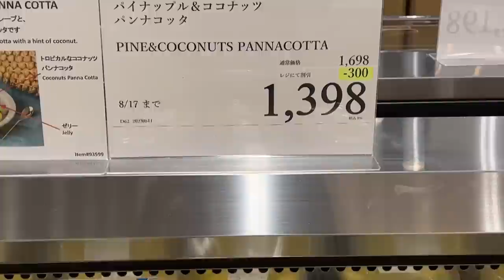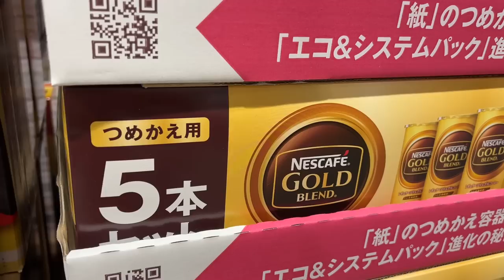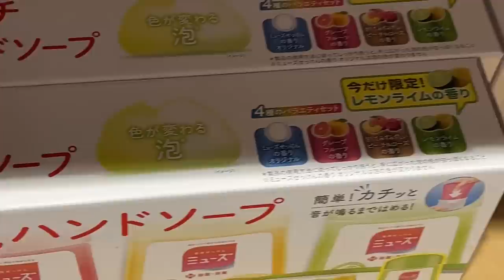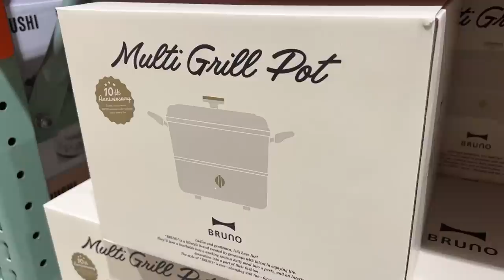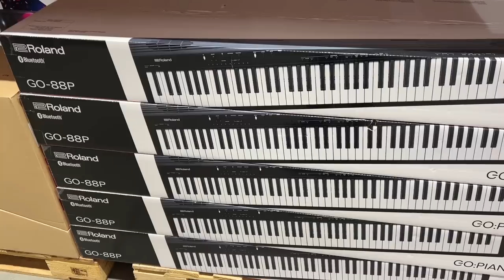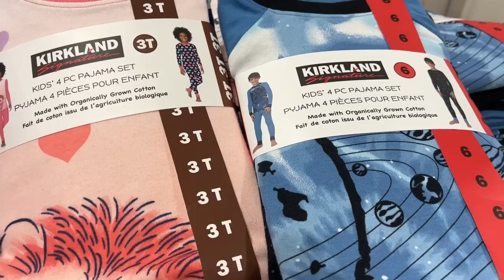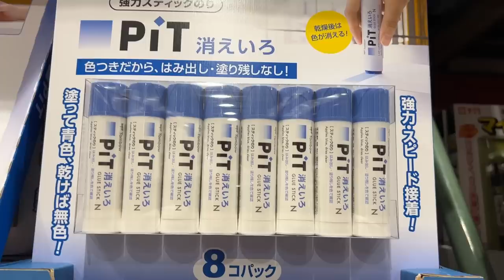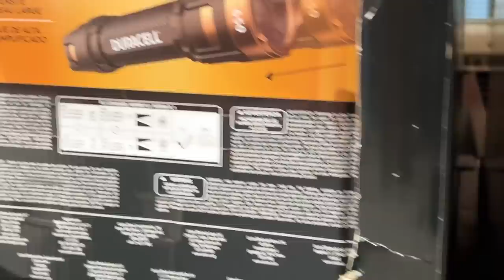【コストコセール情報】08月3週目-平日 食品 生活用品 パン 肉 お菓子 キャンプ キッチン おすすめ 最新 クーポン 購入品